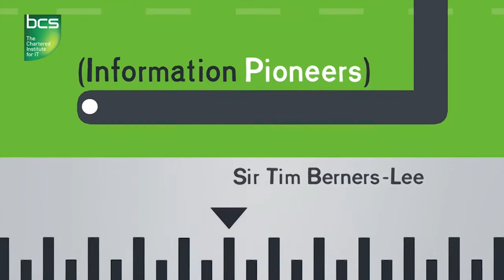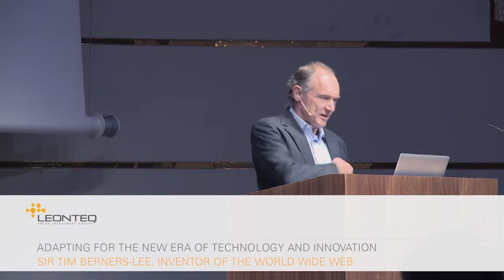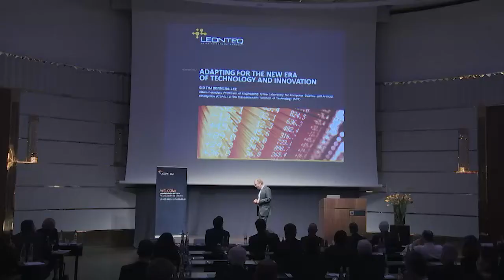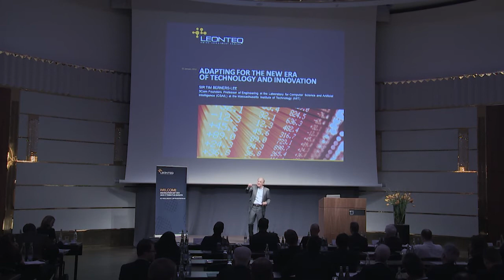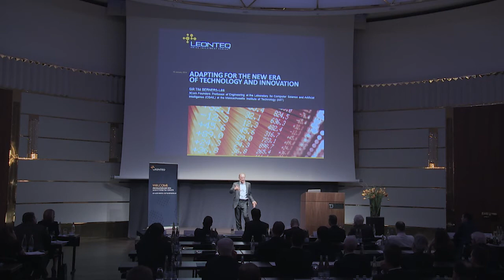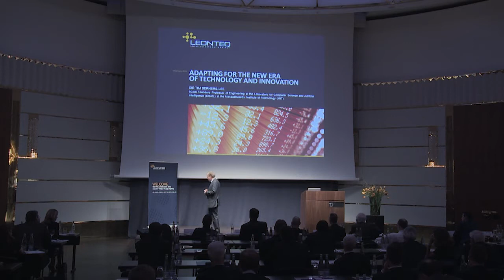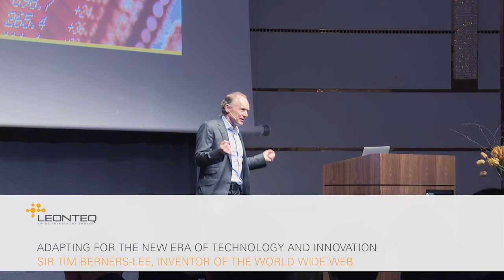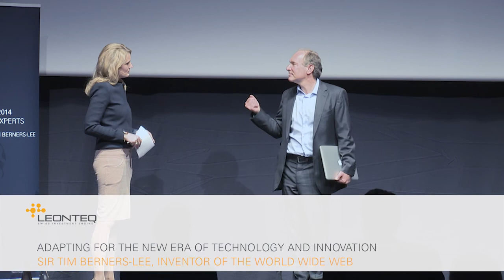LEONTEQ (R)EVOLUTION DAY 2014 - HEAR IT FROM SIR TIM BERNERS-LEE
Structured products - Upgrade to Leonteq. The Swiss Investment Engine.

This year we also had the honor of greeting Sir Tim Berners-Lee, one of the greatest innovators of our time. Sir Tim explained the rapid development and revolutionary transformation of the World Wide Web. He pointed out how the web is used and how technology can be used competitively.

LEONTEQ (R)EVOLUTION DAY 2014 - HEAR IT FROM SIR TIM
Structured products - Leonteq Securities AG.